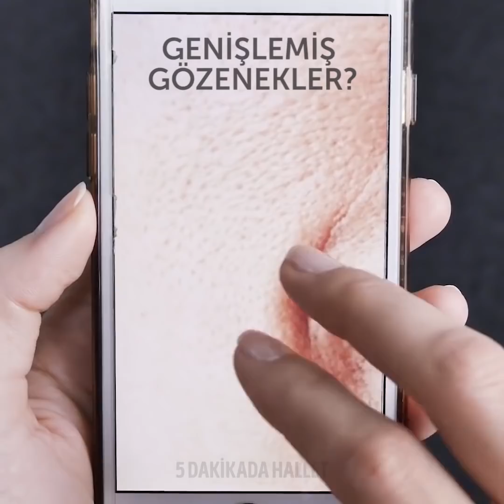HER DURUMDA KULLANABİLECEĞİNİZ 35 ÇILGIN TÜYO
DENEMENİZ GEREKEN VE HAYATINIZI DEĞİŞTİRECEK FİKİRLER

Koltuk altınızdaki cilt son derece hassasstır ve burayı tıraş etmek cildinizi tahriş edebilir. Bu yüzden ezilmiş avokado ve çırpılmış yumurta beyazı karışımı hazırlayın ve tıraş olurken bunu kullanın. Avokado cildinizi nemlendirir ve yumuşatır.

Avokado severler kızarmış avokado tarifimize bayılacaklar. Bunları bir parti sırasında diğer atıştırmalıkların yanında servis edebilirsiniz. Videomuzu izleyin ve öğrenin! Hiç avokdao içinde hazırlanan latte görmüş müydünüz? Gerçekten! Şaka yapmıyorum! Avokado çekirdeğinden hazırlanan doğal sabun fikrine de bayılacaksınız. Bir avokado çekirdeğini rendeleyin ve kastil sabunu ile kaynatın. Bu sabun bakteri karşıtırdır ve çok iyi bir dezenfektandır.

Aktif kömürün de birçok sağlık faydası vardır. Vücuzunuzu arındırır, antibakteriyeldir, cildinizi tazeler, dişlerinizi beyazlatır ve bir kepek önleyicidir. Bu videomuzda inanılmaz aktif kömür tariflerimiz var. Mesela, dişlerinizi bununla beyazlatabilirsiniz. Kömür tozunu su ile karıştırın ve dişlerinizi bir diş fırçası ile temizleyin. 7 gün boyunca tekrar edin ve dişlerinizi şahane gözüksün. Ayrıca, bu sayede bolca para da biriktirmiş olacaksınız!

Hayatınızı değiştirecek başka bir fikrimiz daha var! Ya da aslında, saçınızı demem gerekirdi! :) Sarışınsanız ve kumral olmak istiyorsanız bu saç botyası tarifimizi deneyin. Aloe vera jelini kömür, keten tohumu ve sıcak su ile karıştırın. Bu karışımı saçlarınıza sürün ve 2 saat boyunca bir duş bonesi takın. Sonuçların tadını çıkarın!

ZAMAN BİLDİRİMLERİ:
00:09 Şaşırtıcı avokado tüyoları
00:56 Kızarmış avokado
01:23 Avolatte
02:13 Avokado sabunu
03:39 Dişlerinizi beyazlatmanın ucuz bir yolu
10:47 Esneme izlerinden nasıl kurtulursunuz